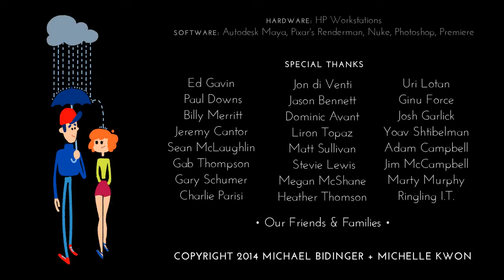Şanslı ve Şansız Bir Araya Gelirse (Anlamlı Animasyon)